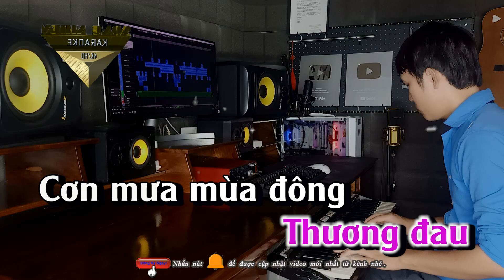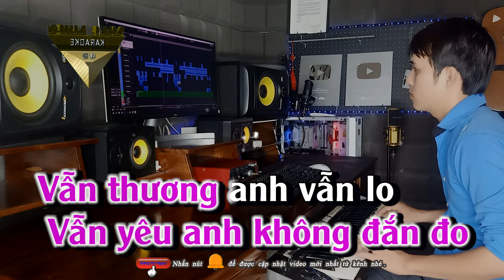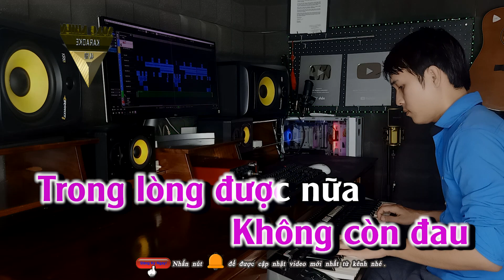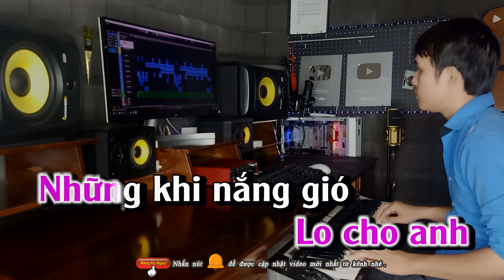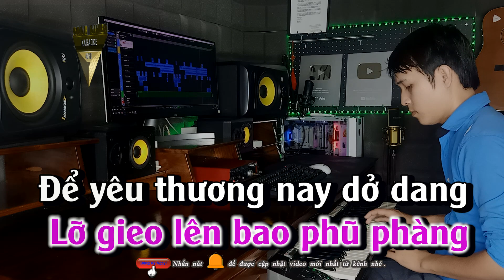Có Một Người Vẫn Đợi Karaoke Tone Nữ Ngân Ngân [ RUMBA ]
CÓ MỘT NGƯỜI VẪN ĐỢI - VIET LEE I OFFICIAL MUSIC VIDEO
sáng tác: Khánh Cường
❖  Kênh được quản lý bởi METUB Network
Bản quyền thuộc TIKTOK KARAOKE
➤ Kênh nhạc Tiktok Karaoke,  kênh karaoke nhạc sống, yêu ca hát 2022